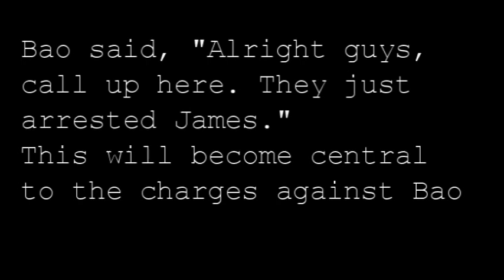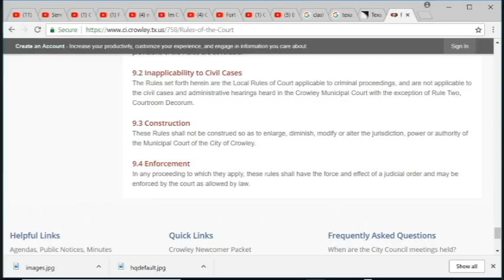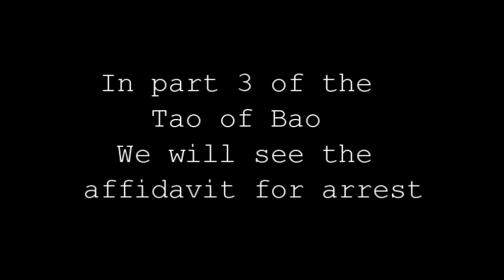the Tao of Bao part 2